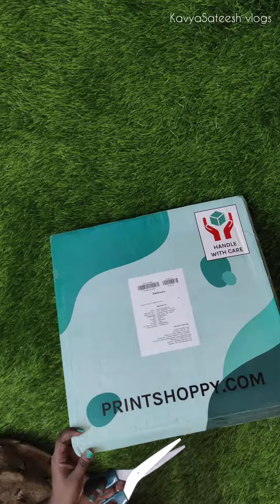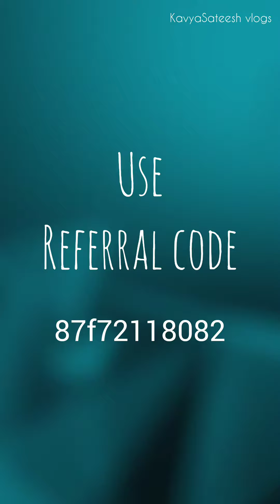Monogram Nameplate SateeshKavya❣️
KavyaSateesh vlogs
Monogram Nameplate